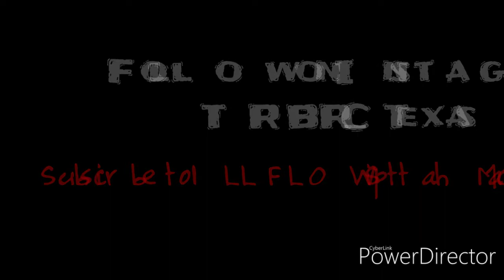Aye verb vs Loaded Lux.........Verb wins 2-1...... TRBRC Texas analysis